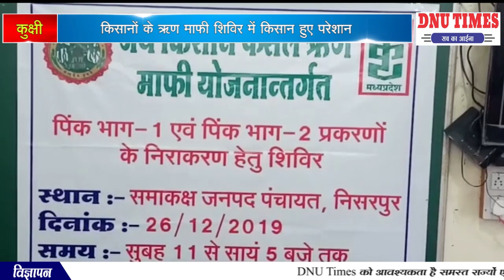कुक्षी किसानों के ऋण माफी शिविर में किसान हुए परेशान